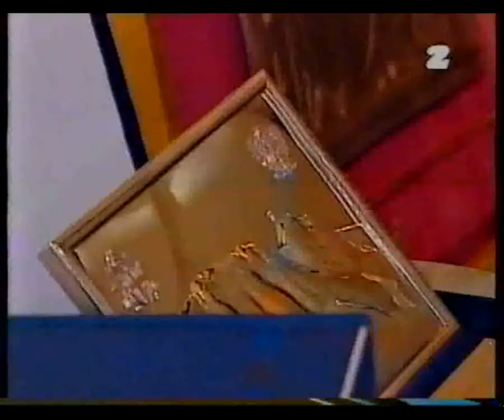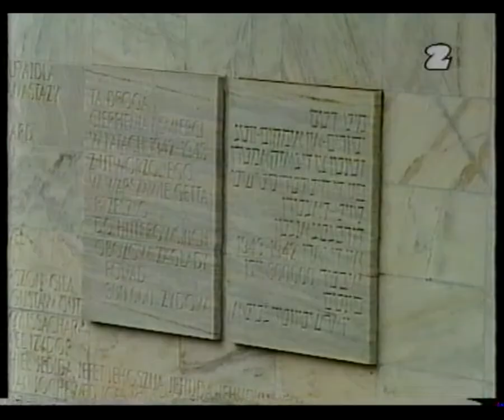2 - fragmenty programu informacyjnego - 11.06.1999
Fragmenty programu informacyjnego z dwójki z 11 czerwca 1999 roku. Prowadzi Dariusz Łukawski